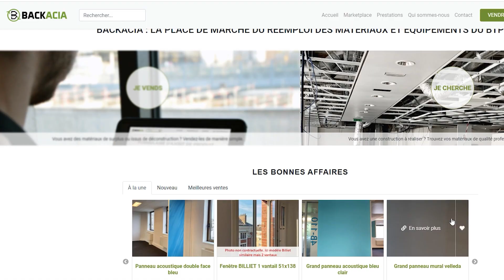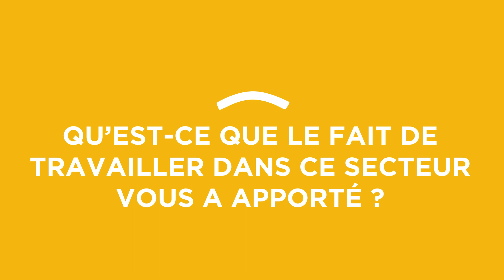MOOC des Canaux - Lucile Hamon - Backacia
Lucile Hamon est la co-fondatrice de Backacia, une plateforme de vente et d’achats de matériaux de construction et de second oeuvre d’occasion.

Dans cette seconde vidéo, vous reviendrez sur les méthodes actuelles de gestion des déchets de chantiers et les raisons pour lesquelles elles ne sont pas optimales, tant sur le plan financier qu’ environnemental. Vous découvrirez également les différentes voies possibles pour traiter les déchets de chantier : réemploi, réutilisation ou recyclage.